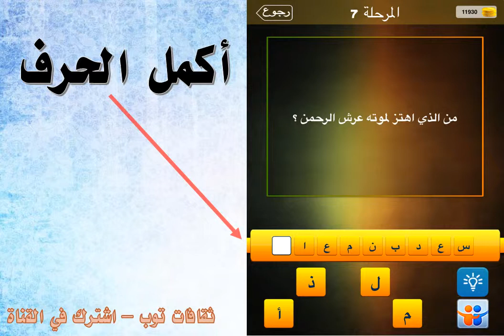من الذي اهتز لموته عرش الرحمن؟